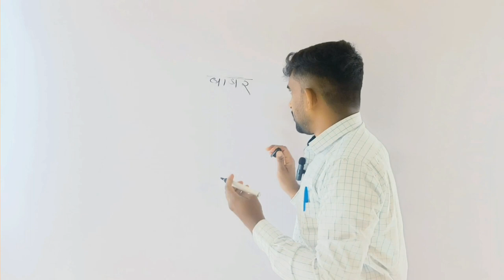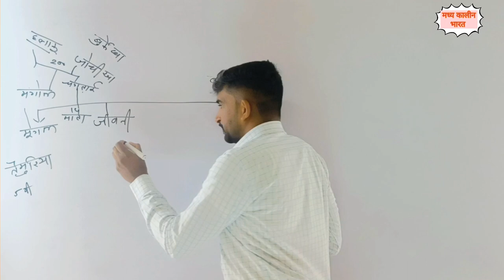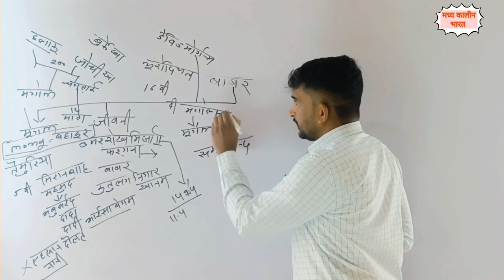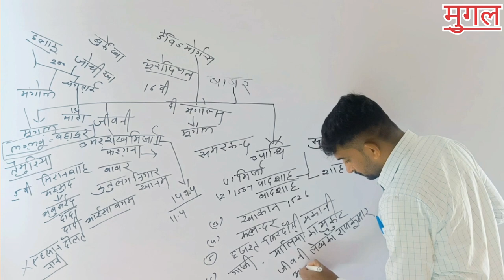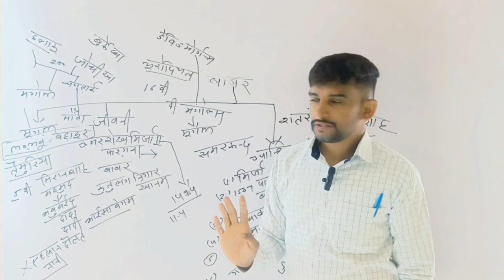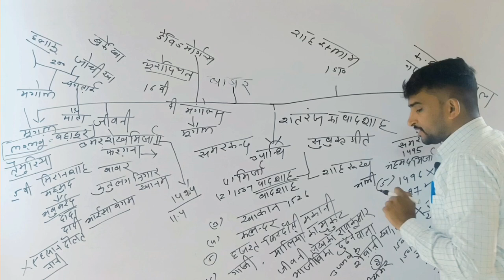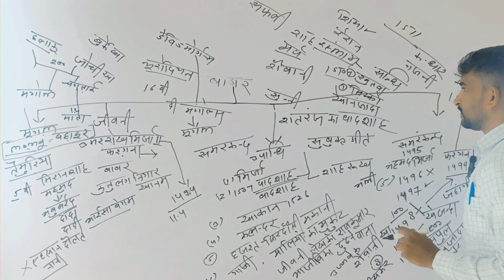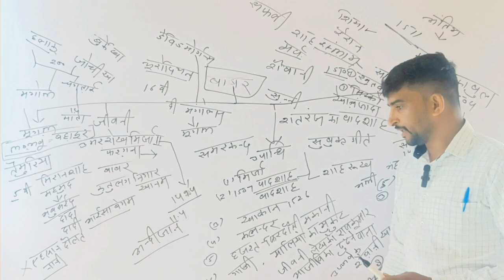बाबर भाग 1 (मुगल बादशाह) /RAS/ REET/SET/LECTURE ASSI PROFESSOR by J SARAN sir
बाबर भाग 1 (मुगल बादशाह) /RAS/ REET/SET/LECTURE ASSI PROFESSOR by J SARAN